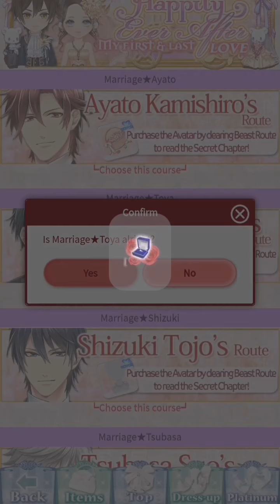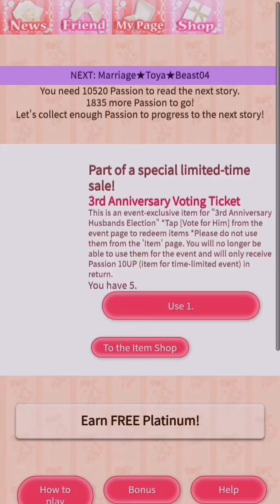Seven Hotties, All My Husbands - Toya Kagurazaka | Limited Event [Chapter 1-5/ Sweet 1-5/ Beast 1-5]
Limited Event - Happily Ever After ~ My First and Last Love

ℹ Follow me ℹ